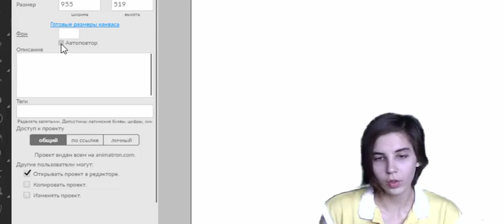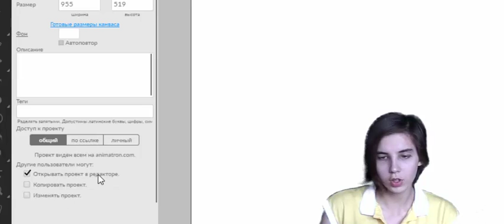меню инспектор проекта txt